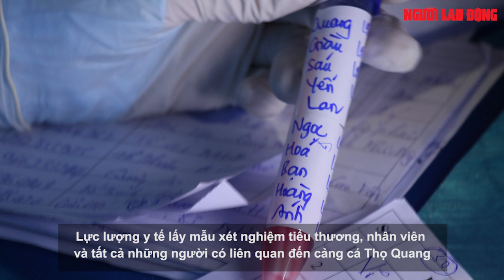Đà Nẵng: Xuyên đêm lấy 3.000 mẫu xét nghiệm tại cảng cá lớn nhất miền Trung | Báo Người Lao Động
Quận Sơn Trà, TP Đà Nẵng huy động hơn 40 nhân viên y tế xuyên đêm lấy mẫu xét nghiệm tại cảng cá Thọ Quang.

Link bài viết trên Báo Người Lao Ðộng - MỜI ĐỌC

* Thực hiện: Huỳnh Như - Xuân Huy